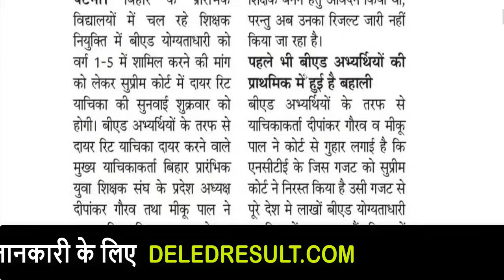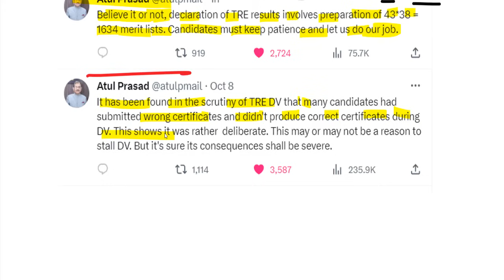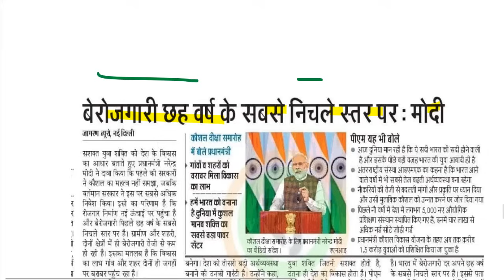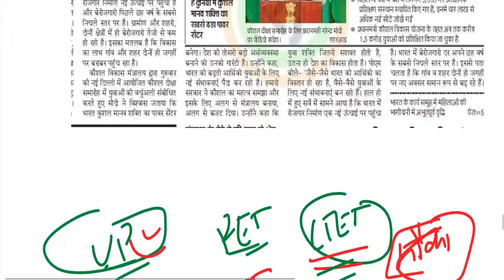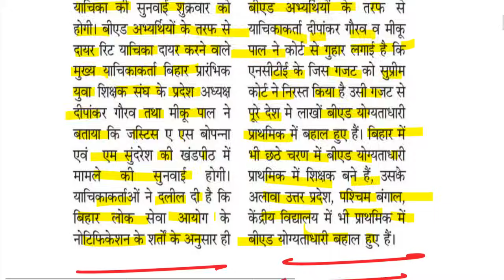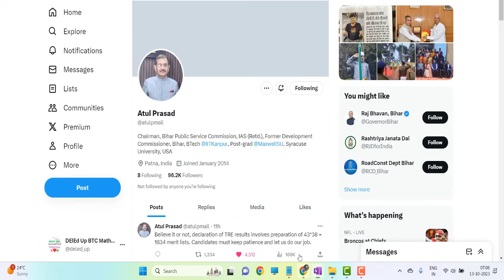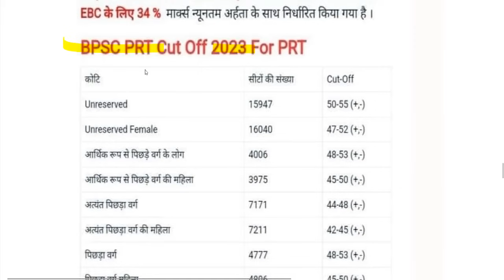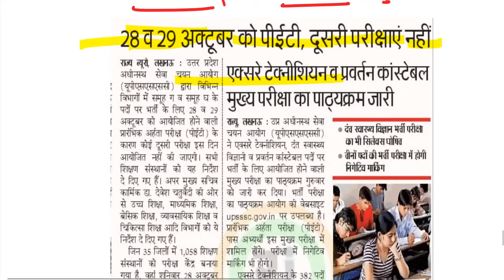BPSC TRE Atul prasad bpsc press conference / bpsc cut off 2023 / bpsc teacher question paper 2023